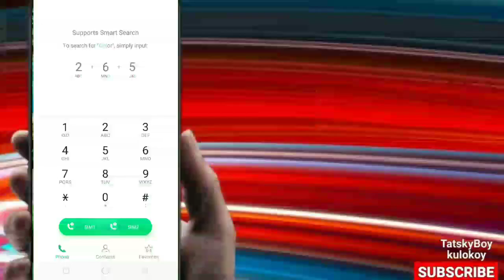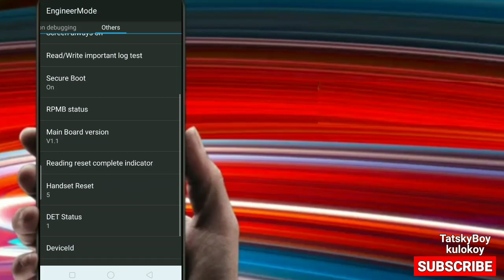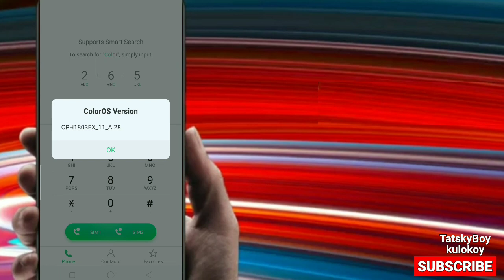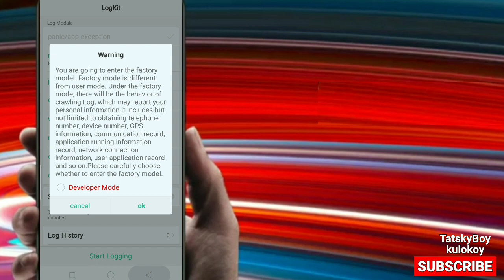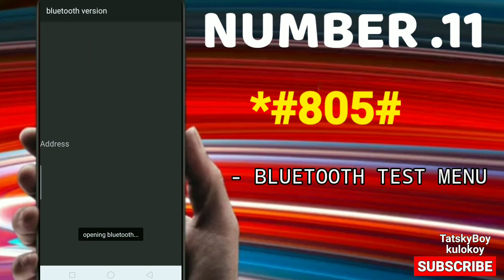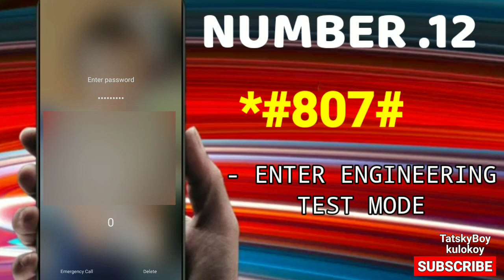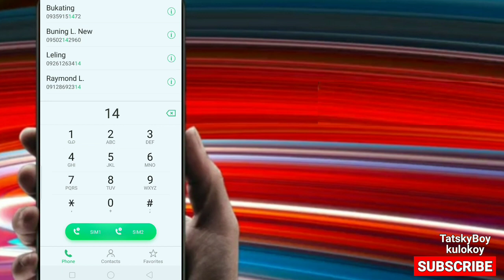PAANO MALAMAN KUNG ORIGINAL OR FAKE ANG OPPO MOBILE MO| HOW TO CHECK YOUR OPPO ORIGINAL or FAKE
TIPS PAANO MALAMAN KUNG ORIGINAL OR FAKE ANG OPPO MOBILE MO | HOW TO CHECK YOUR OPPO ORIGINAL or FAKE

Dito malalaman kung original or fake ang nabili mung cell phone using the oppo srcret code.

How to know if original or fake ang OPPO MOBILE mo using this oppo secrer code.